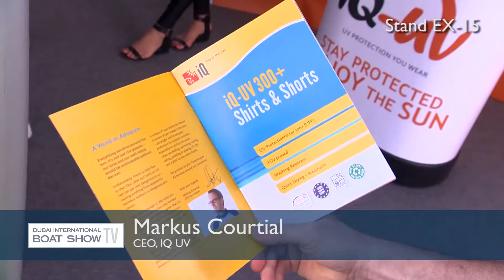Interview with Markus Courtial of IQ UV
Anna Teslik interviews Markus Courtial of IQ UV at the Dubai International Boat Show 2016 for DIBS TV.